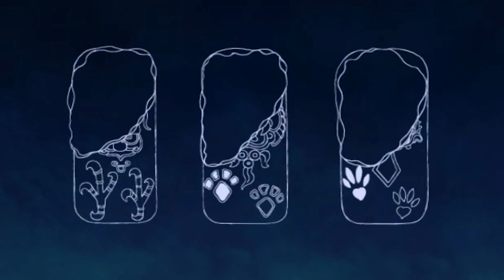Baphomets Fluch 2 #9: 3 Musketiere und Rio Bronson ►Let's play Baphomets Fluch 2 Remastered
Nachdem uns der alte Indigo-Schamane uns unser Schicksal präsentiert hat haben wir keine andere Wahl und reisen nach Ketch's Island. Hier beginnen wir die Suche. Es erscheint jedoch alles andere als einfach unserem Schicksal einen kleinen Schubs in die richtige Richtung zu geben.